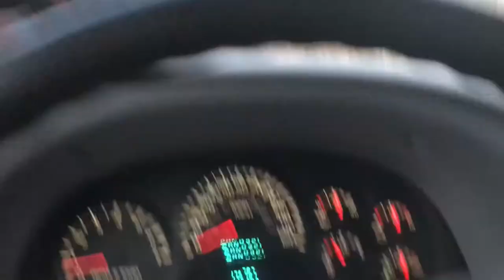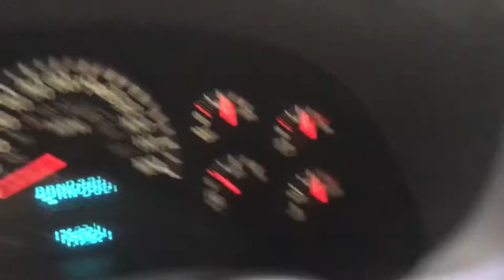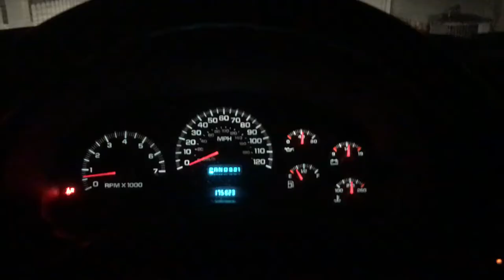Happy Birthday Austin! | Episode #4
It is Austin's birthday